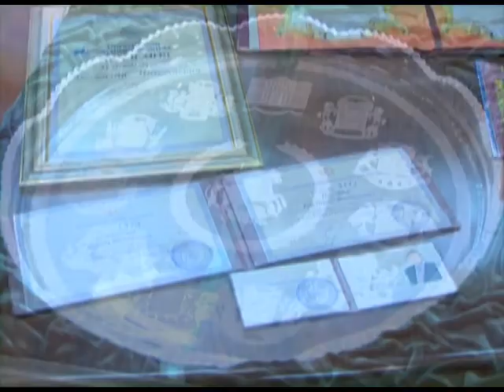Мэр Сочи получил новое звание. Новости 24 Сочи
Анатолий Пахомов получил звание Академика Российской Муниципальной академии и стал её действительным членом.
Сочи. Новости.
Телеканал Эфкате.